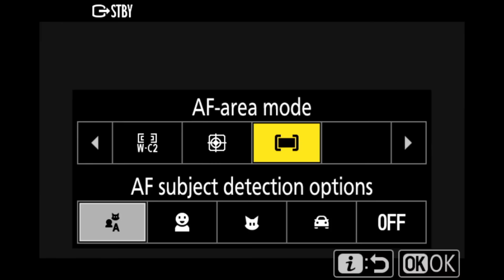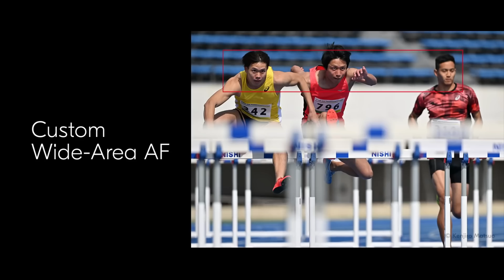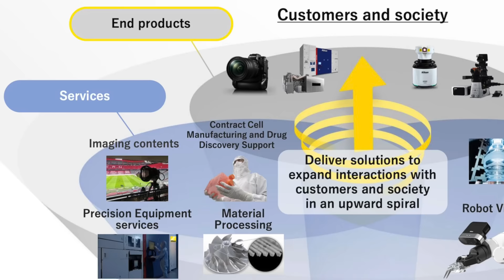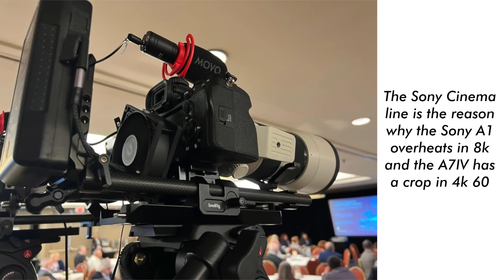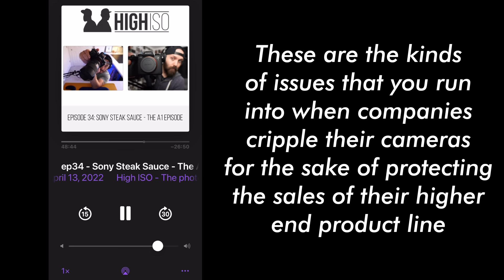The Nikon Z9 - King of the Photo/Video Mirrorless Cameras - I’ll change your mind!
20fps @45mp 14Bit RAW
World's fastest Sensor scan rate
Worlds first Electronic Only Shutter
Can record 8k video for over 2hrs
Can Record 8k RAW video up to 60p Internal
8.3K RAW Video Internal
4k Pro Res RAW Internal
Intergrated Grip Design with Rugged build and Weather sealed
Dual CFE Type B Support

Gear Used To Make Images
B&H
Nikon Z9

Amazon
Nikon Z9

Nikon Z9

Other Stuff I like
Utility Wagon
Changing Room Tent
SuteFoto TP25 RGB LED